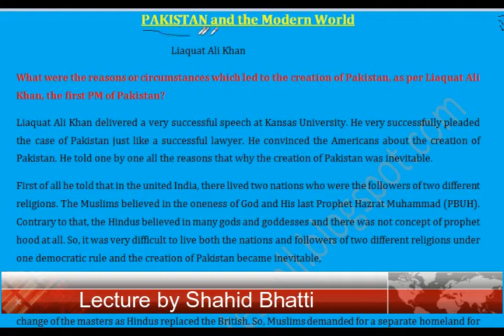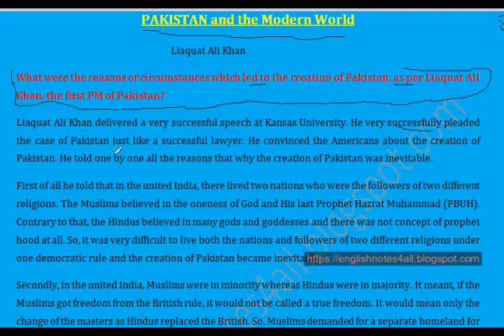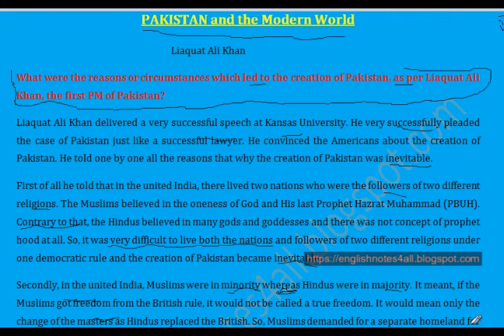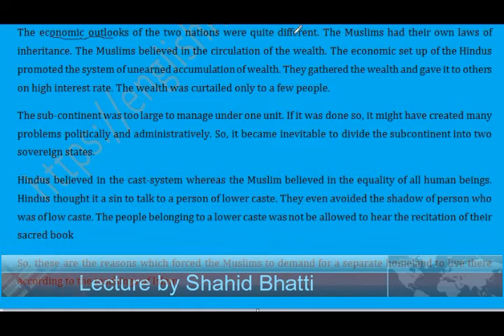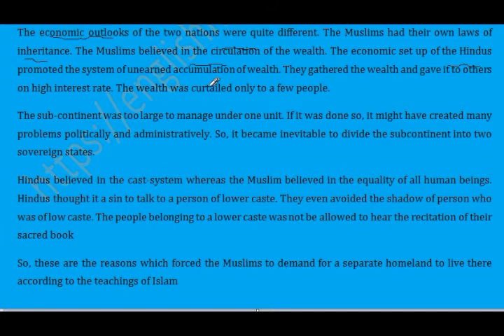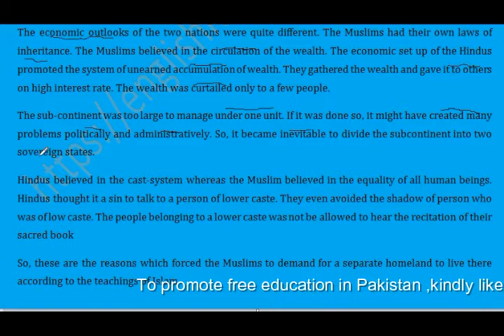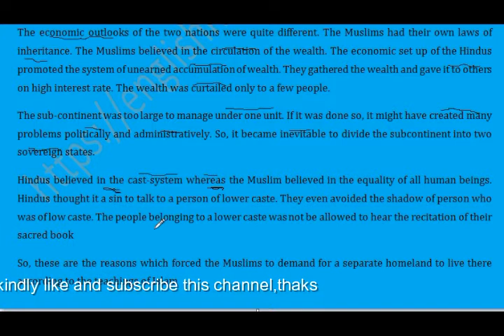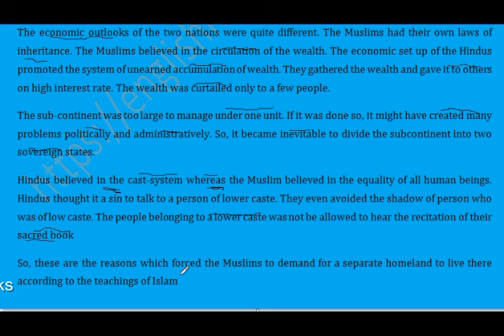BA English Modern essay.1 Pakistan and the Modern world lecture by Shahid Bhatti